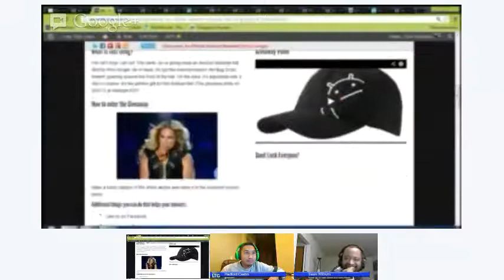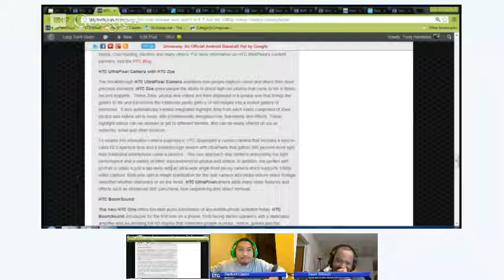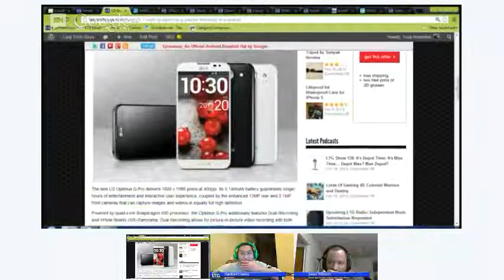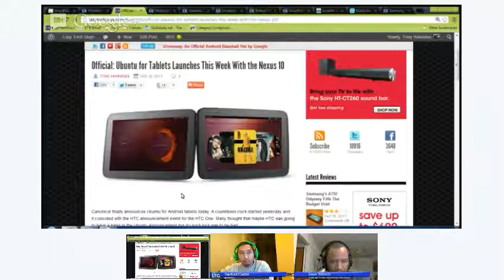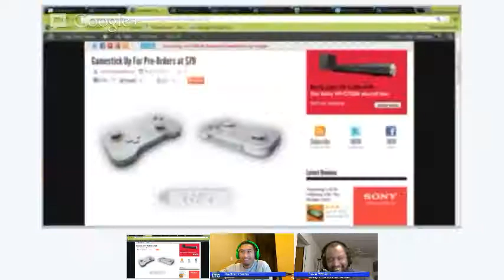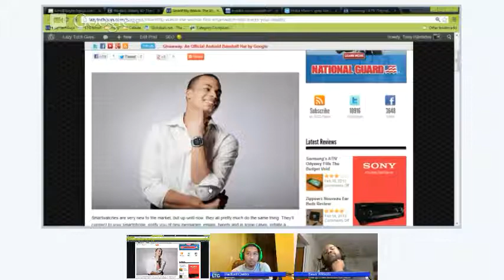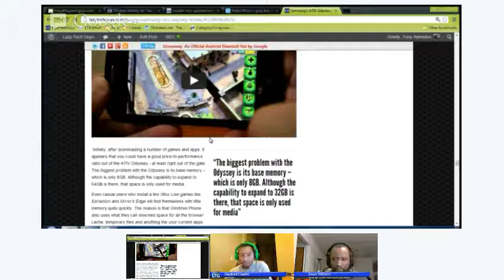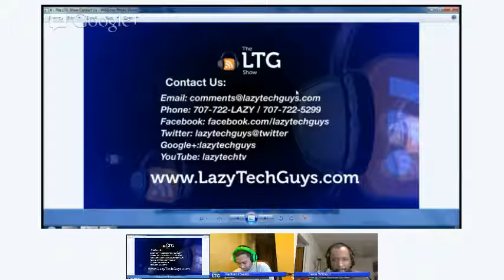Wireless Weekly 42: The HTC One, Optimus G Pro and Ubuntu for Tablets